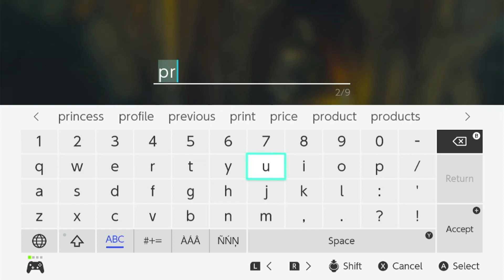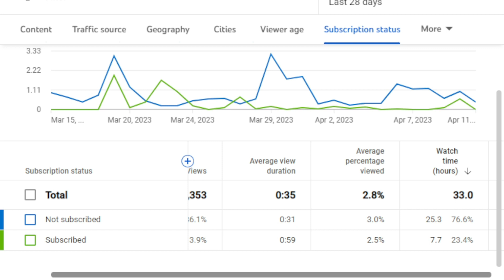Legend of Zelda Tears of the Kingdom part 31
I playthrough of  Legend of Zelda Tears of the Kingdom